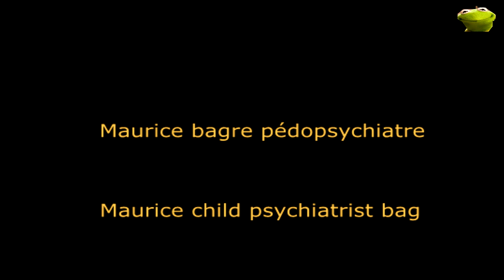M. BERGER. Sex education effects on children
, Prof. Maurice Berger specializes in general psychiatry in 1975, then in child psychiatry in 1977. He is the Assistant Chief Clinic in adult psychiatry for two and a half years, then, in 1979, responsible for founding the department of child psychiatry CHU from Saint Etienne. It creates two-day hospitals, a Therapeutic Family Placement Unit, and a Full-Time Hospital Unit for children aged 2 to 12 years, largely dedicated to the care of very violent children.

In the field of teaching and research, he presents a habilitation to direct research in clinical psychology at the University Lyon 2, then is named associate professor of child psychopathology in this University from 1992 to 2003.

He participates in several inter-ministerial committees concerning the protection of children, and proposes several amendments that are accepted during the debate on the law reforming the protection of children in 2007. In 2013, he is invited and auditioned by the Senate and the Brazilian National Assembly during the drafting of the Brazilian law on the protection of children.